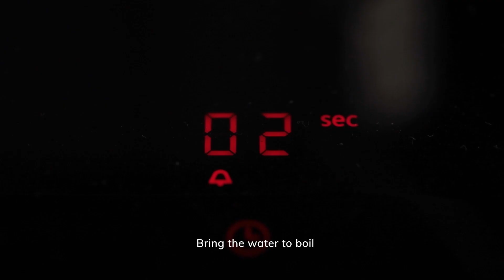Thai Iced Tea